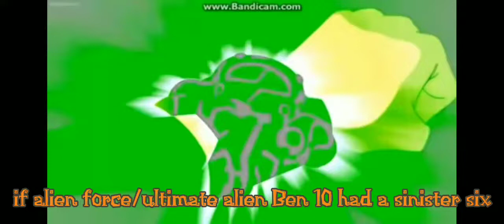if alien force ultimate alien Ben had a sinister six/avinesh kp